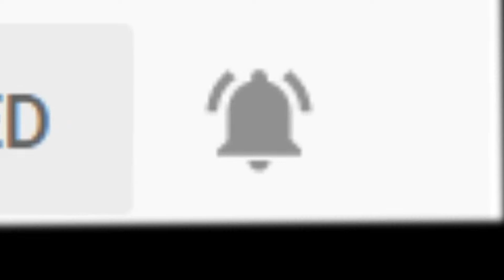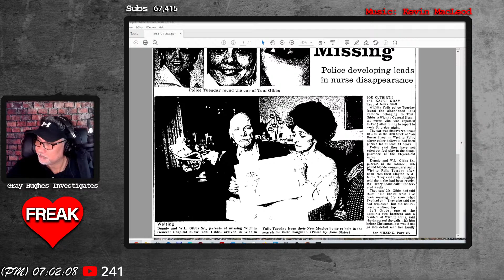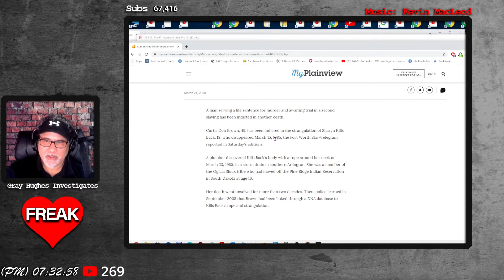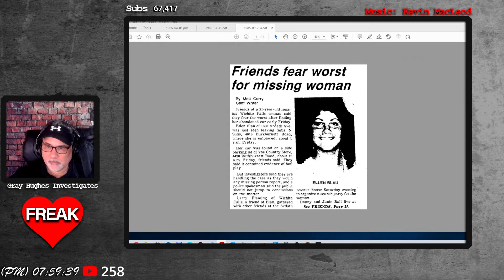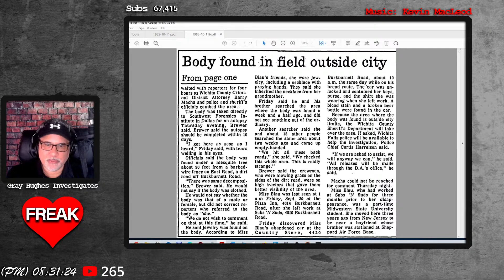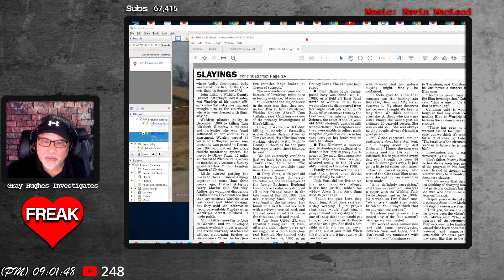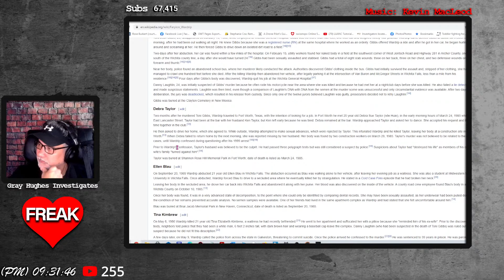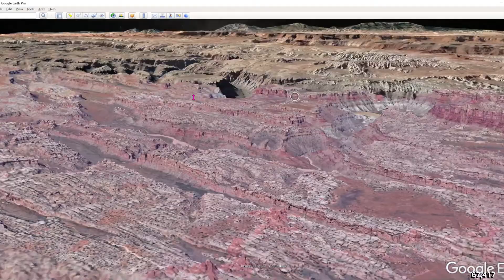Faryion Wardrip - Serial Killer - Serial Killer Sunday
Faryion Edward Wardrip (born March 6, 1959) is an American rapist and serial killer who assaulted and murdered a total of five women. Four of the women were killed in Wichita Falls, Texas and the surrounding counties. One woman was murdered in Fort Worth, approximately a two-hour drive southeast of Wichita Falls. Wardrip's killing spree began at the end of 1984 and lasted until the middle of 1986. All of his female victims were white, were between the ages of 20 and 25, weighed less than 120 lb, and were under 5 and 1/2 feet tall. - wikipedia

Dyatlov Pass
Death of nine

Face Masks
Freak

CrimeCon promo
3MEN20

car jumper
httpsamzn.to33VeUhz

My Gear!
Mavic Mini

Razer Kiyo

Yamaha MG10XU